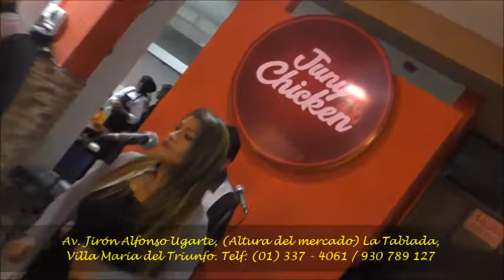JUNY CHICKEN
Estamos en Av. Jirón Alfonso Ugarte, (Altura del mercado) La Tablada, Villa Maria del Triunfo. Telf: (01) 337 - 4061 / 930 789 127